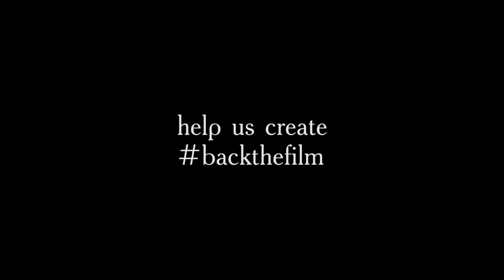Ian Porterfield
Help us to create this documentary!